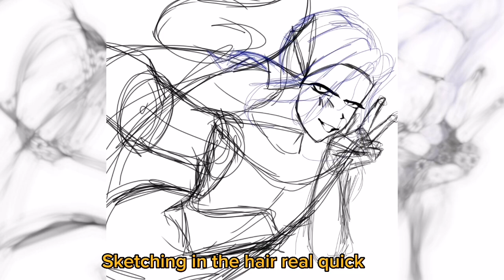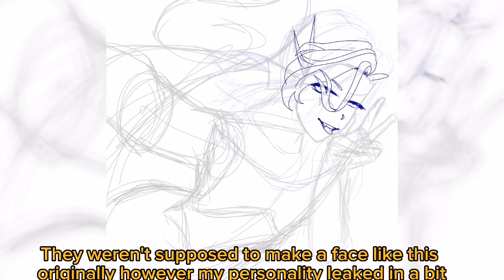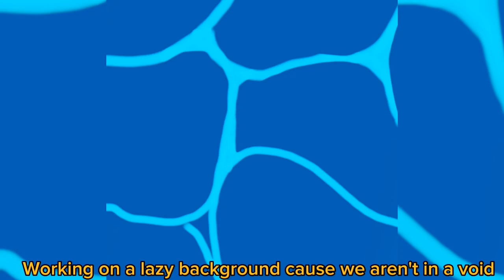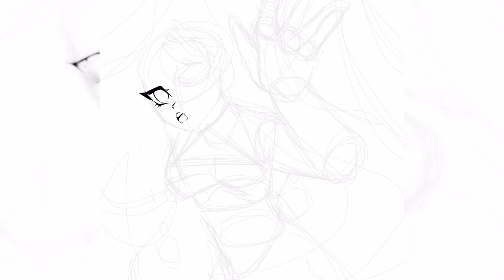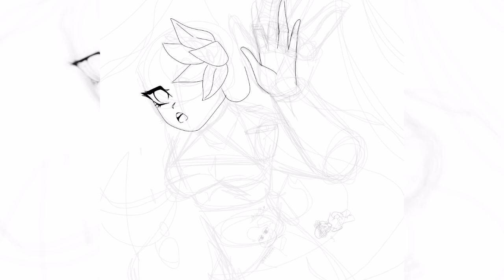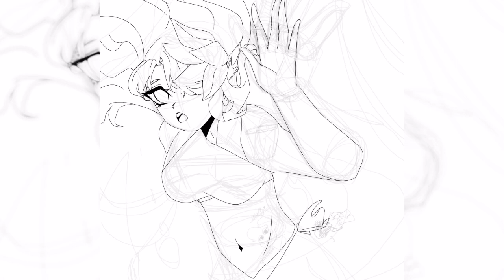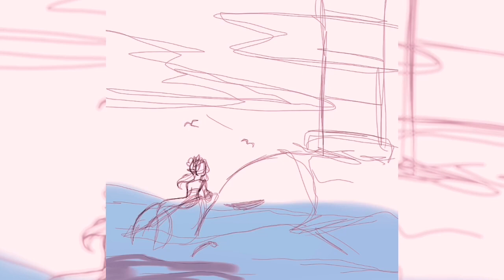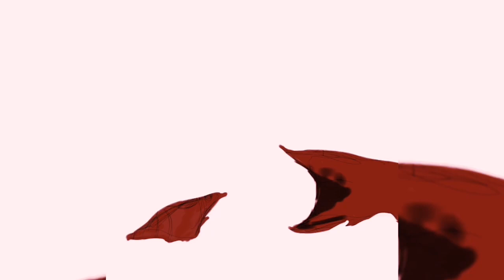Mermay art challenge ||speedpaint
This is my longest video yet. Sorry it took so long to post, it took forever to export

Music